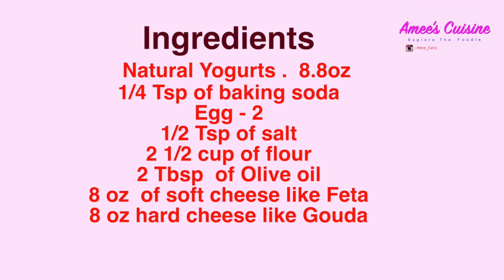Georgian Khachapuri-(Georgian Cheese Bread)#5-Amee's Cuisine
Khachapuri is a combination of two Georgian words: khacho, meaning cheese curds, and puri, meaning bread. Khachapuri is traditional Georgian Dish. Its ver Delicious.
My last Trip was in Georgia in Jan 2020, I had an experience with Khachapuri, which is my motivation to make this recipe.

Ingredients:

- 2 yogurts ( 8,8 oz )
- 1/4 tsp of baking powder
- 2 eggs
- 8 oz  of soft cheese like Feta
- 8 oz  of hard cheese like Gouda
- 1/2 tsp of salt
- 2  1/2 cup of flour
- 2 tbsp of olive oil